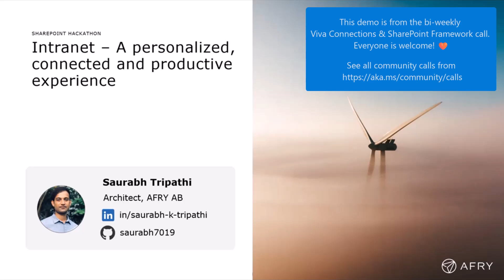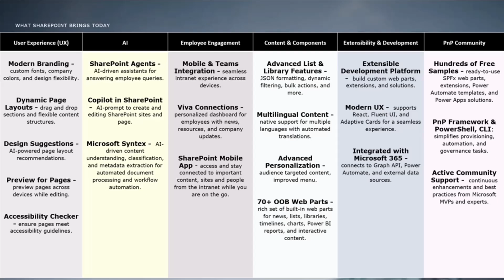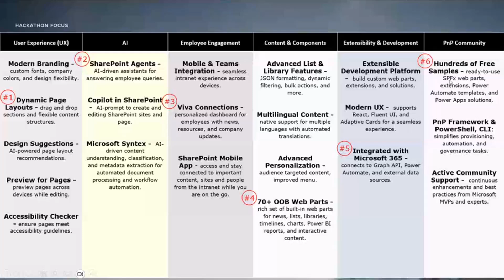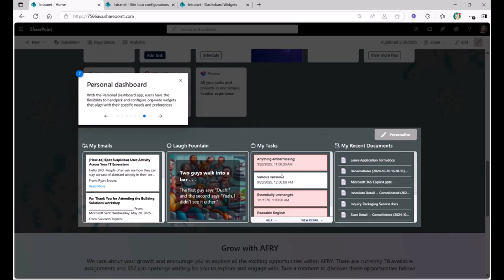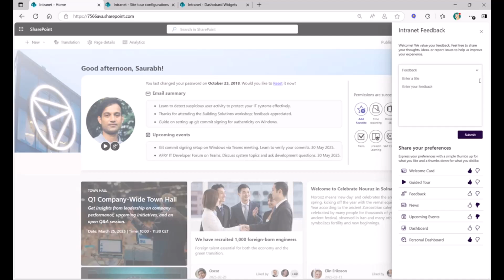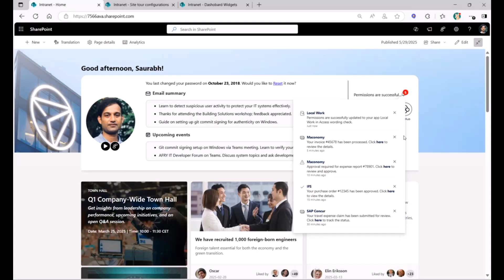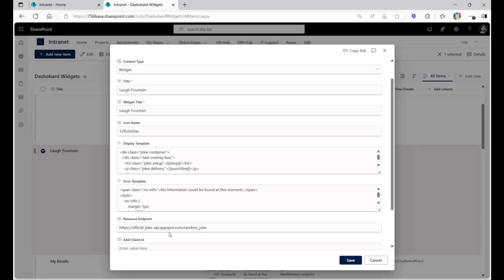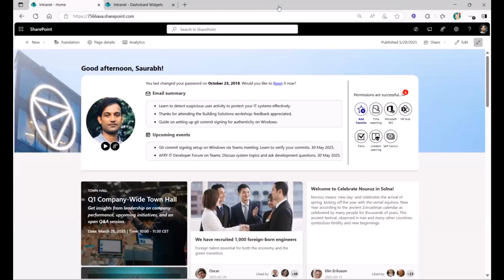Building a Personalized Employee Hub with AI and SharePoint Agents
📺 Saurabh Tripathi presents a personalized employee hub built on SharePoint that combines SPFx, Azure OpenAI, and SharePoint Agents. The solution includes a guided site tour, AI-generated summaries of emails and events, a customizable widget dashboard, and smart form search to improve usability and engagement.

📅 Everyone is welcome on these community calls - download recurrent invites based on your interest